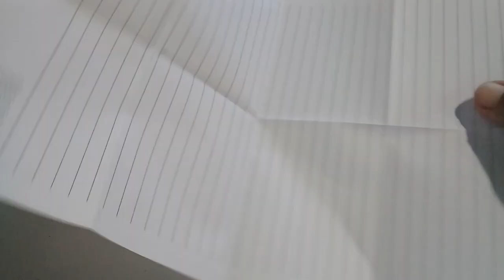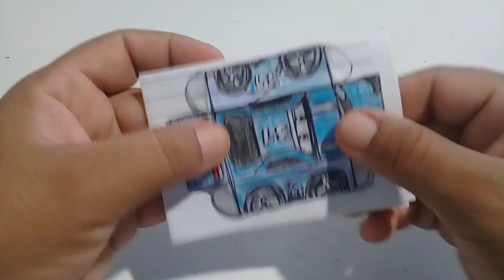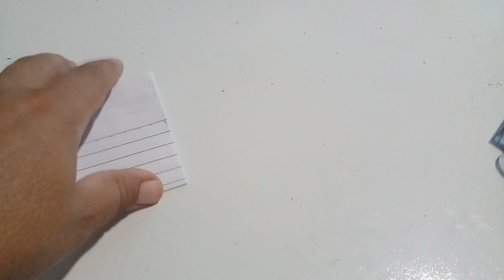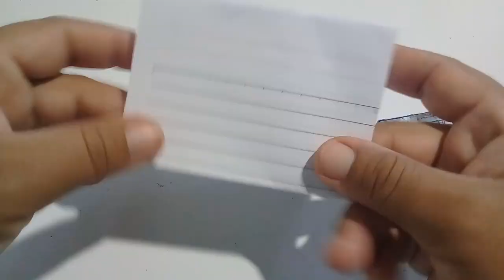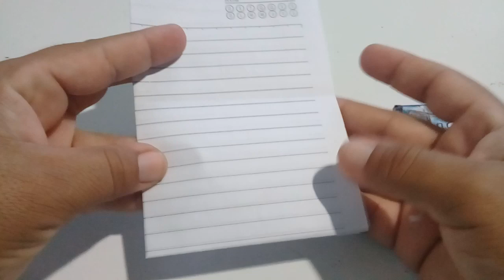[ FÁCIL DE FAZER ] carrinho de papel filme carros DANIEL soery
nesse video estou mostrando um carrinho de papel de um modo facil de fazer que com uma só folha de papel vc pode fazer qualquer carrinho usando matérias básicos como: caneta ,lápis de cor cola ,tesoura escolher o carrinho do seu gosto e usar  sua criatividade blz? até o próximo vídeo se Deus permitir